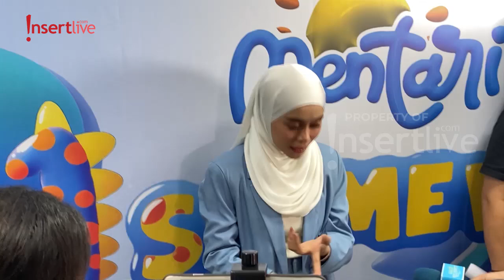Nyanyikan Lagu Anak-Anak, Lesty: Jadi Throwback Masa Kecil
Lesty mengungkapkan dirinya jadi throwback masa kecil dengan menyanyikan lagu anak-anak. Ia berharap ke depannya akan lebih banyak penyanyi cilik agar para anak kecil dapat menyanyikan lagu yang sesuai dengan usia mereka.

Helo: @insertLive